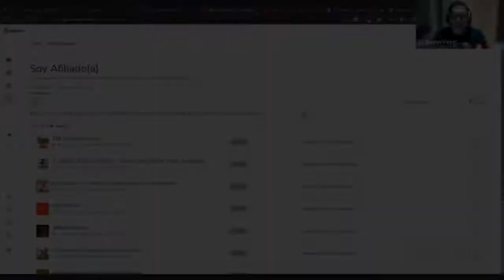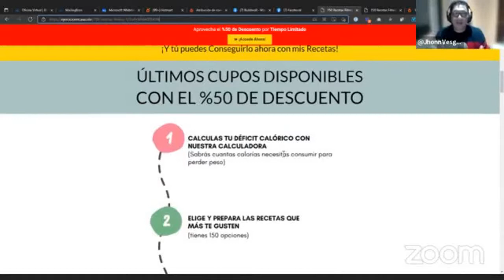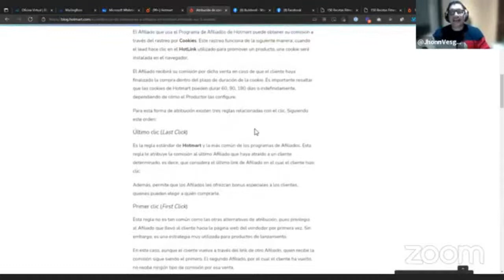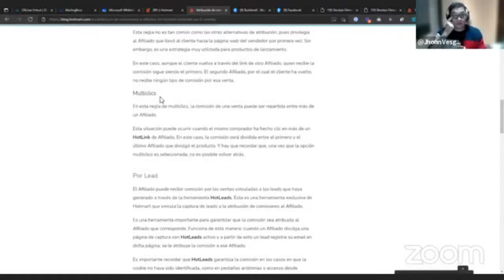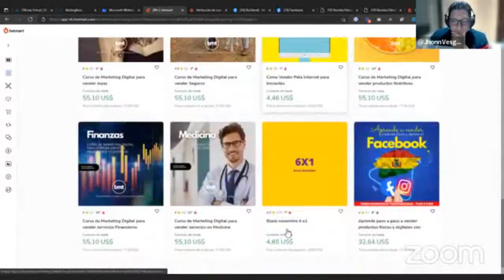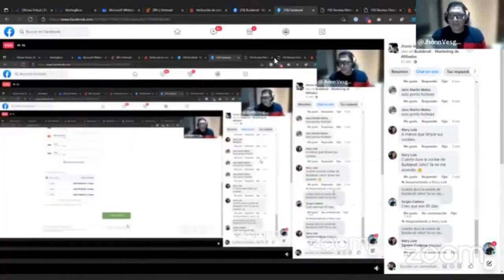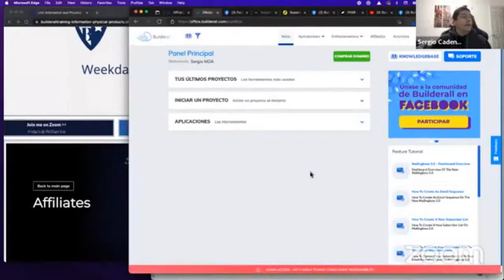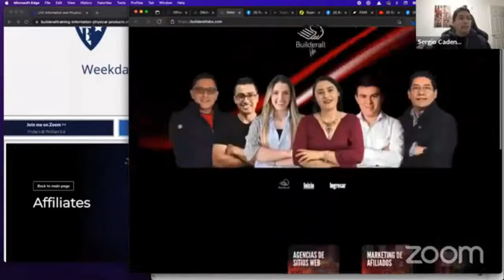Secretos del Sistema de Afiliados en Hotmart 2022 | PASO A PASO Hotlinks